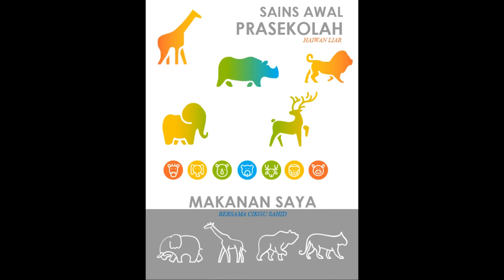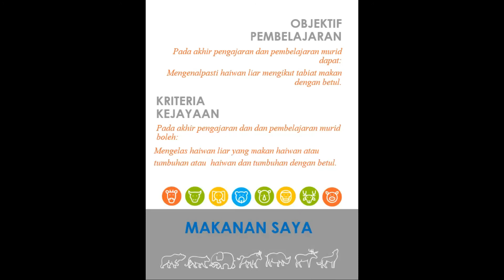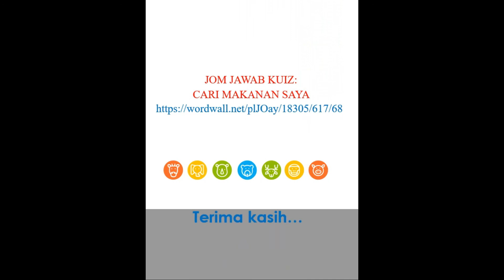HAIWAN LIAR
APA YANG SAYA MAKAN